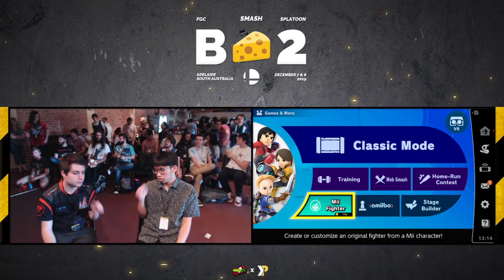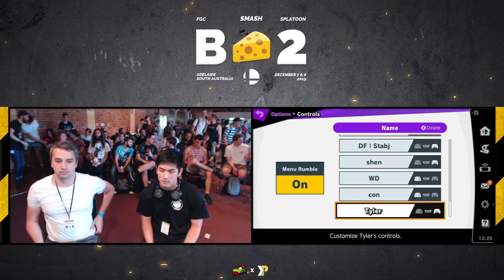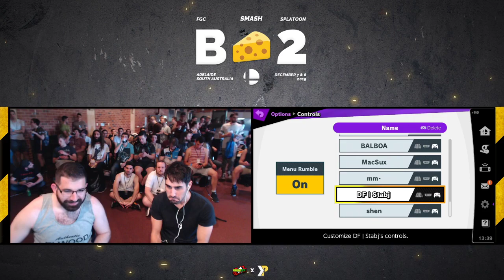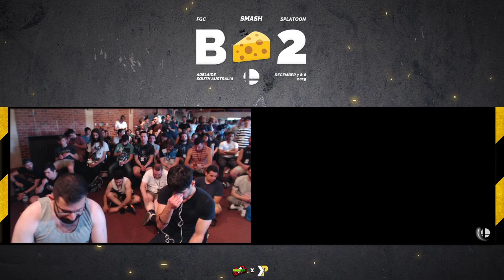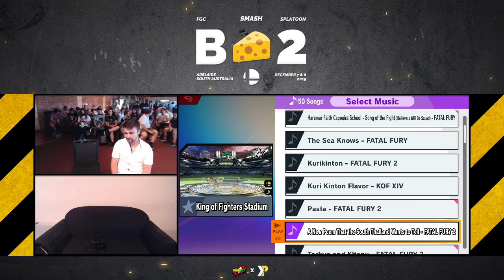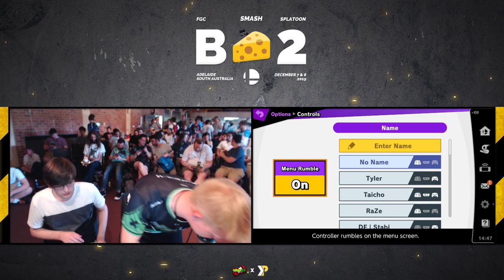Big Cheese 2 SSBU: Top 64 Main Stream Full Broadcast VOD